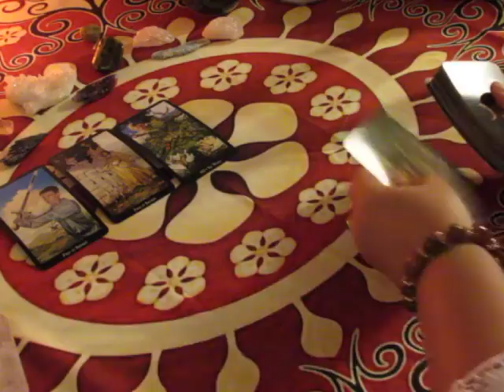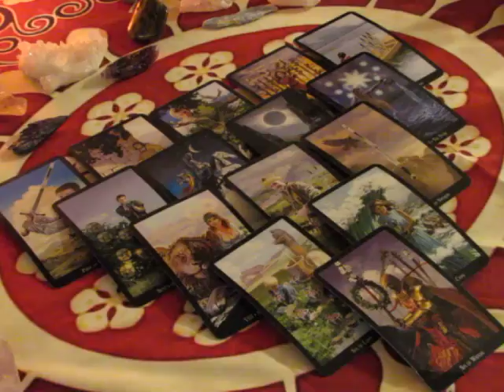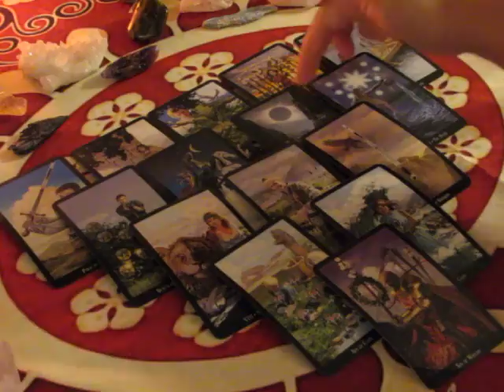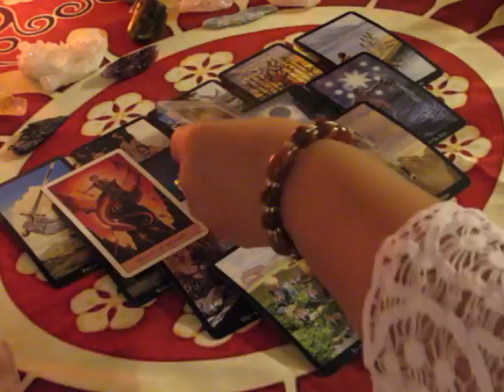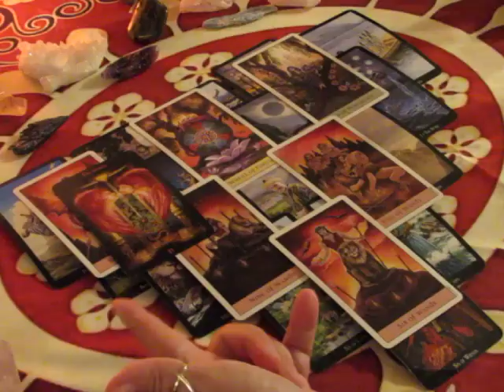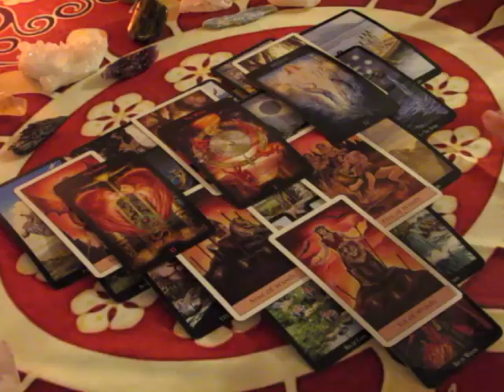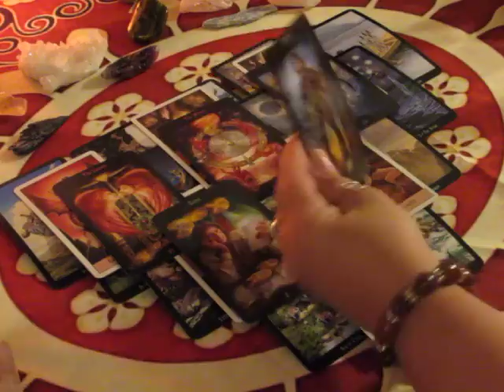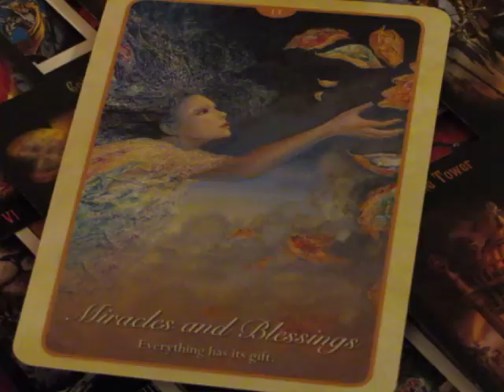~Aries~I have to tell ya...~October 2017 Tarot Reading~